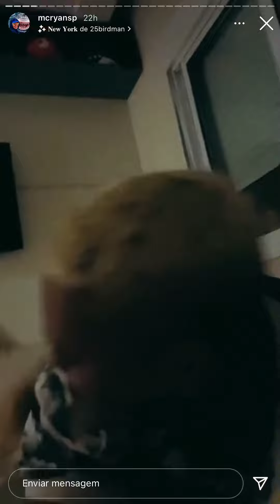MC RYAN SP BRINCANDO COM SUA CACHORRA 🤣😍